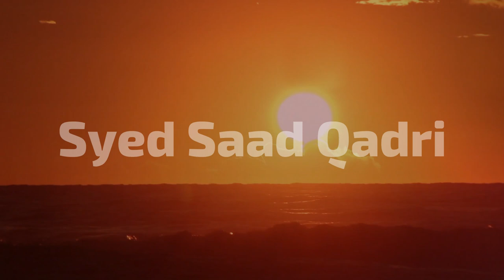Dajjal kahan se niklega